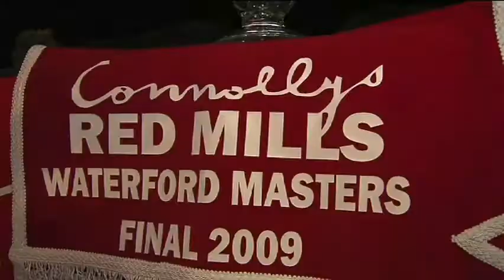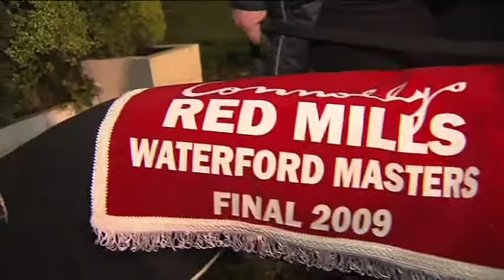Final of the 2009 Red Mills Waterford Masters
The Final of the Red Mills Waterford Masters from Kilcohan Park on Saturday 14th November 2009